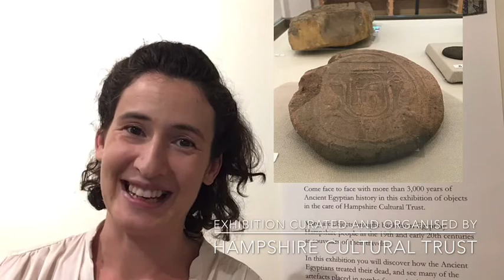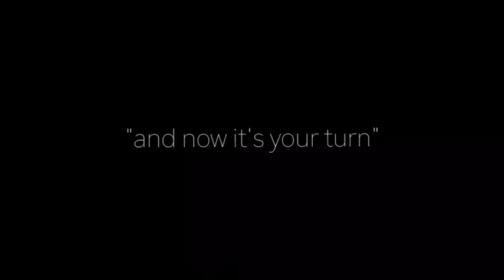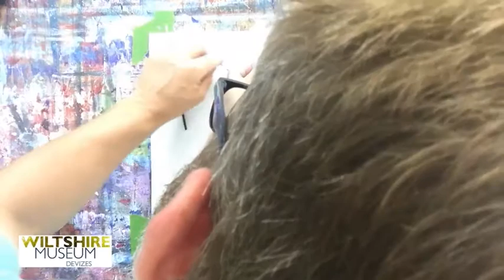Art Out of Egypt - Hieroglyph Activity (families)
Art activity designed for families.

Inspired by the Museum's Out of Egypt exhibition, artist Matthew Dean creates his own art work in response and demonstrates how you can make your own hieroglyph-inspired art at home. Matthew is a local artist, alongside filmmaker and animator.

'Out of Egypt' is on loan from Hampshire Cultural Trust. Open until October 2020

Museum Connect is a video project we have been working on together with local artists - to bring our collection to you at home